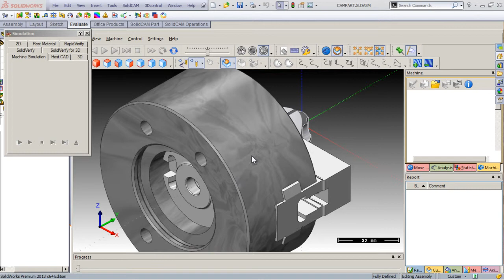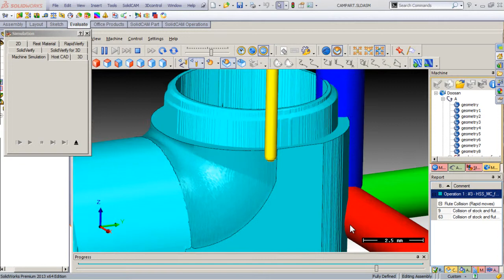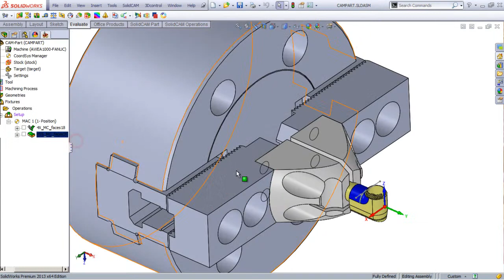Doosan Machine Simulation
This video can see only Mr. Kim and Mr. Shin due they have a problem with their computer and installation of SC and SW

Best Regards